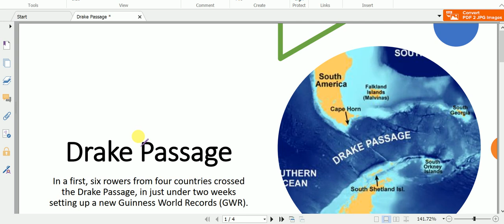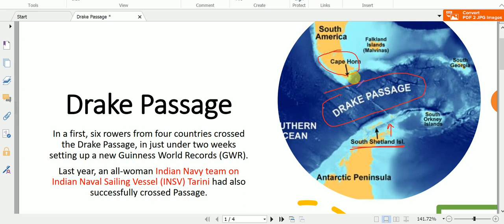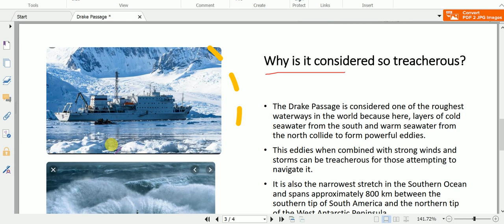What is Drake Passage ? | Important for all exams | Current affairs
This video explains about the Drake passage and why it is so dangerous ?